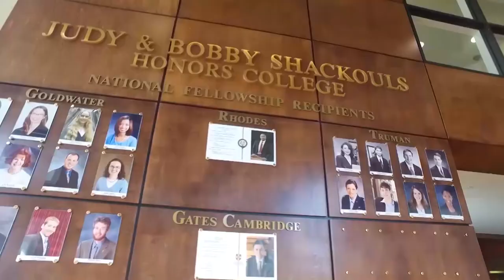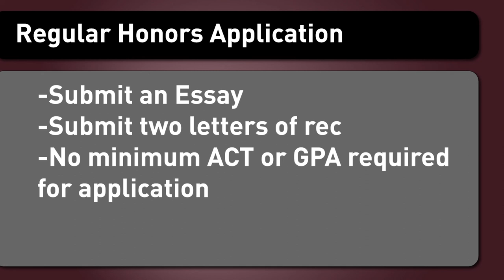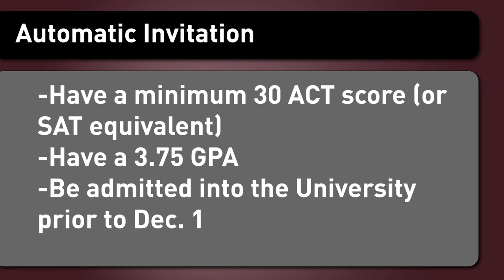It's Major | College of Arts and Sciences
Learn more about the College of Arts and Sciences at Mississippi State University!